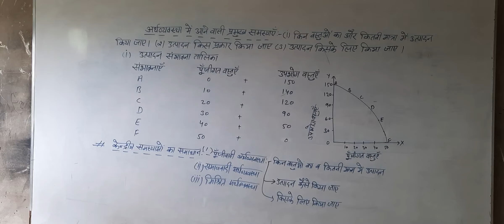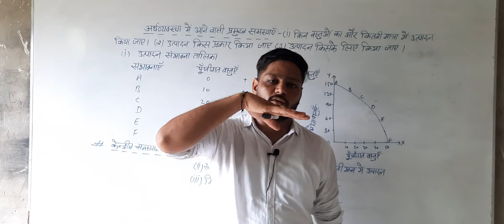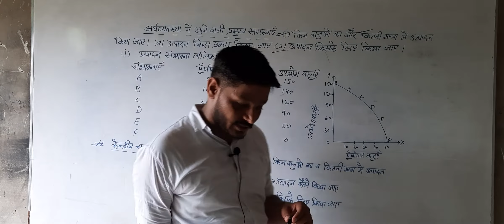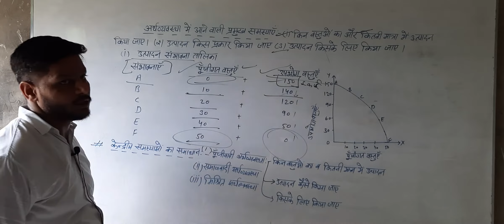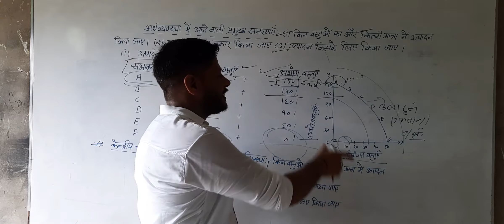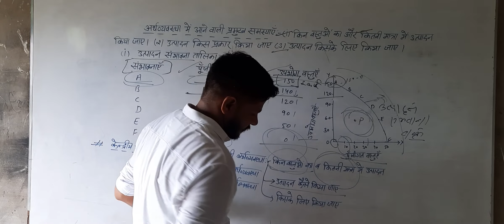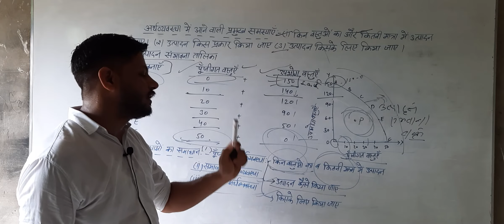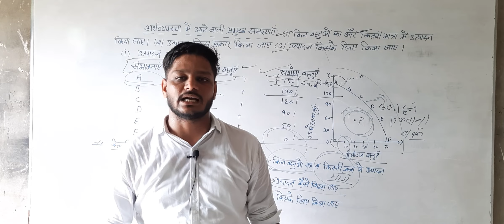B.SC AG SEM. 2 ECO. TOPIC अर्थशास्त्र का अर्थ,क्षेत्र, विषय सामग्री व परिभाषा Part 06 BY YOGESH SIR